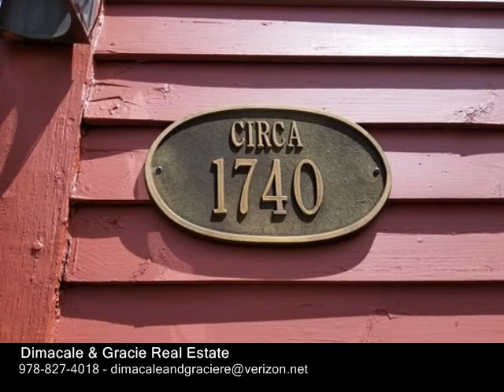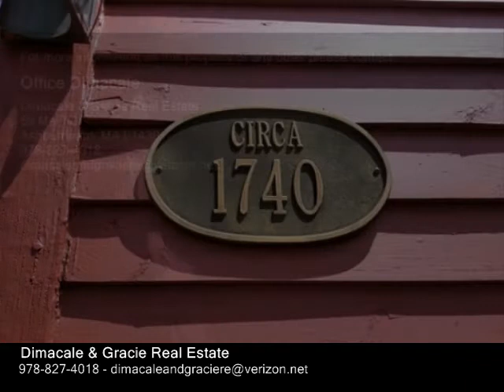24 Otter River Rd, Winchendon MA 01475 - Single Family Home - Real Estate - For Sale -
24 Otter River Rd, Winchendon MA 01475  Single Family Home  Real Estate  For Sale   Welcome to the David Brown Farm!  This New England style post & beam Saltbox offers the perfect combination of very modern conveniences along with timeless beauty and history. The current owners have professionally restored the entire house, both inside and outside, to retain the 1760 circa.  Spacious eatin kitchen featuring a walk in pantry, soap stone sink and an island with Hickory counter tops. Each room is spacious with beautiful details such as wide pine floors, raised paneling and 4 working fireplaces. Three bedrooms, 1.5 baths including a finished 3rd floor. Tremendous closet storage. Detached oversized two car garage. Heated barn with a loft plus a fully equipped workshop (2002).  Beautiful pasture and field stone walls.  Newer house roof with copper flashing (2011), Buterus boiler and oil tank (2015), Septic system (2018), Generator ready, 200 AMP electrical, security system.  You will be impressed by this truly exceptional movein ready property!